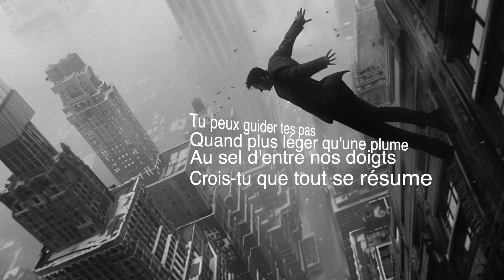Yalla - Calogero rock/metal cover